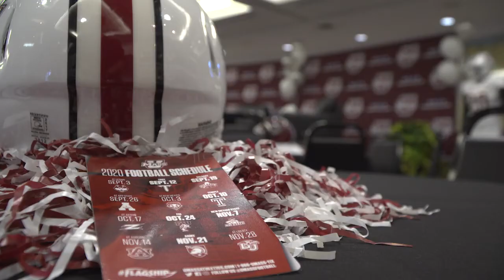Football Signing Day Show Recap